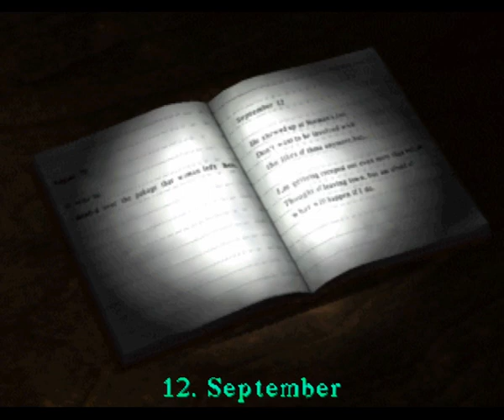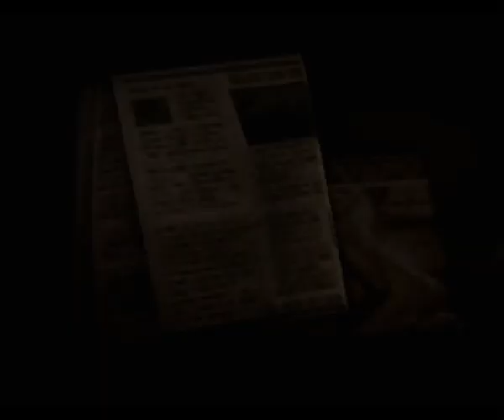Silent Hill - Harald Noscope Maurer - 24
Harald ist einfach episch. Also, manchmal.